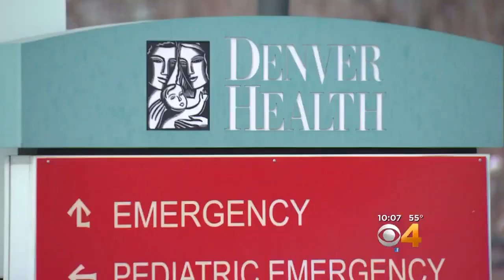'It's Not Something We Do': Warning About Paramedic Frauds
Denver Health is warning residents to be on alert to a new telephone scam involving a caller who claims to be a paramedic.